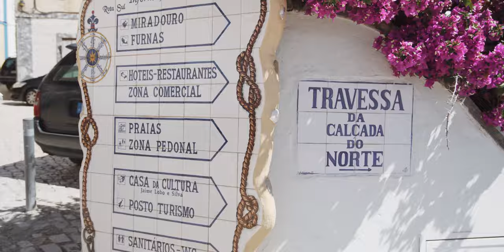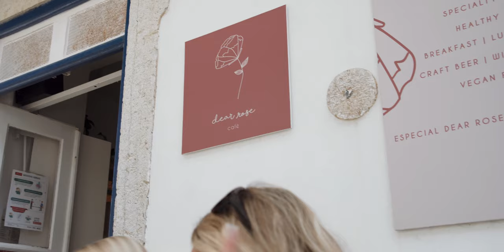The Best of Ericeira, Portugal | Coffee, Surf, Beach Vibes & More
The Best of Ericeira! Coffee, Surf, Beach Vibes and More.  🇵🇹  READ FULL DESCRIPTION ⤵

✍️  Description:
Welcome to Ericeira, Portugal, the only world surfing reserve in Europe. We have been living in this cute fishing village turned surf mecca/digital nomad hub for a few months now. It is argued that this little town in Portugal is the surf capital of Europe. It is safe to say, Ericeira stole our hearts. Here's a video showing you the best of Ericeira, including our favourite place to get acai bowls, coffee and two of our favourite beaches.

Intro: 00:00
Ericeira: 00:16
Acai: 00:59
Ericeira pt 2: 02:23
Beach Vibes: 03:43
Coffee & Shops: 04:18
Foz do Lizandro: 04:44
Outro: 05:35

👋 NEW HERE?

We are Luke & Tyler. A couple from the UK inspiring millennials to ditch the 9-5 and start working online and travel, anywhere in the world!

In our vlogs we share a dream lifestyle that we are creating for ourselves… Financial, time and location freedom. We hope we inspire you to do the same.